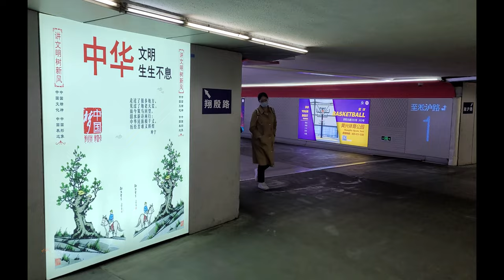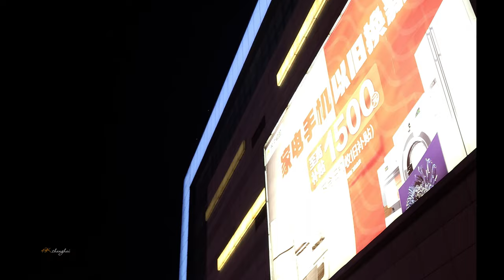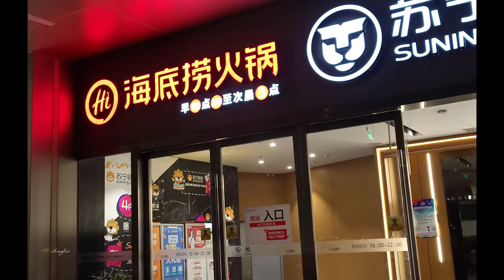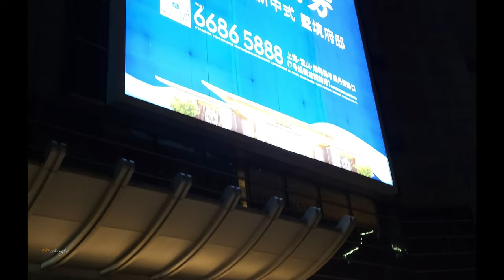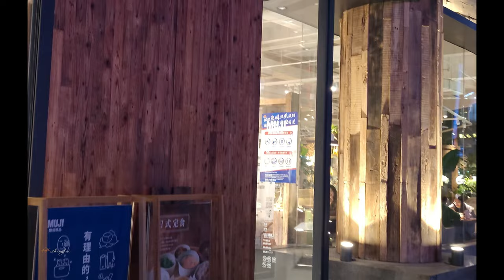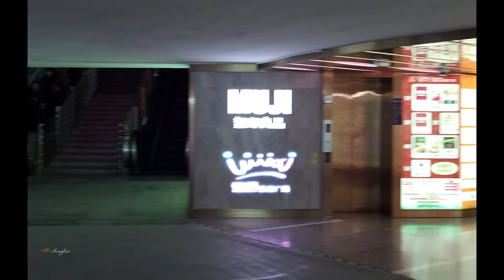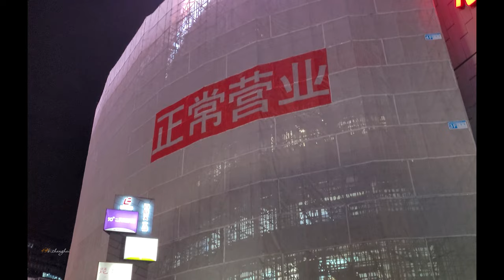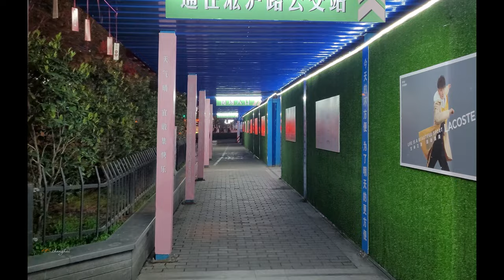【Shanghai.4K】Shanghai Sub-center\Wujiaochang Commercial District\Travel around Shanghai \上海の街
Wujiaochang originally planned the "Great Shanghai Plan" implemented by the Nanjing government during the period of the Republic of China to break the monopolistic urban center of the Shanghai concession. But after the Japanese invasion, the plan was stopped, and Wujiaochang became a corner area of ​​Shanghai. It was not until the 21st century that Wujiaochang was developed and soon became one of the four major sub-centers of Shanghai. Nowadays, the business district formed by Wujiao Place has gathered many merchants and popularity, and has become a shining pearl in the northern area of ​​Shanghai.
五角场最初规划自民国时期南京政府为打破上海租界垄断城市中心局面而实行的“大上海计划”。但后来日军入侵，计划停止，五角场也成为上海的边角地区，直到21世纪，五角场才得到发展并很快成为了上海的四大副中心之一。如今的五角场所形成的商圈，聚集了众多商家和人气，成为上海北部区域的一颗璀璨的明珠。